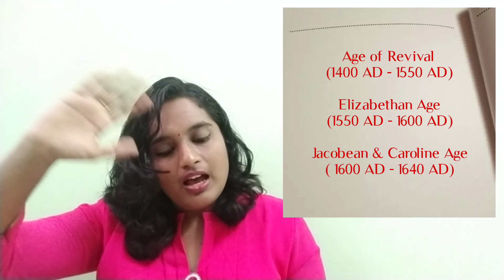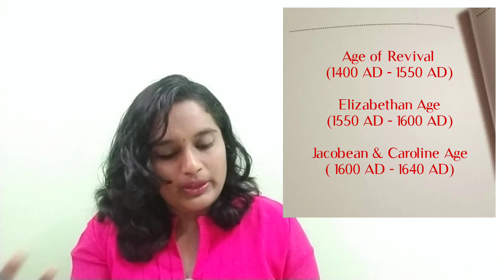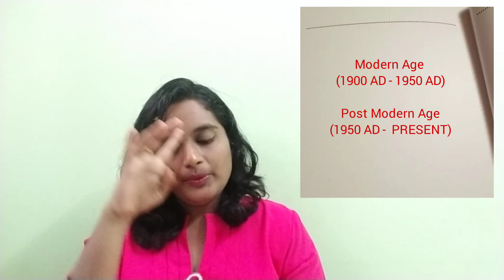Social History of England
In this Video I have talked about the basics Social History of England. hope you all understand it very well